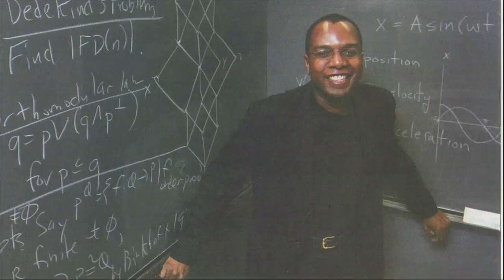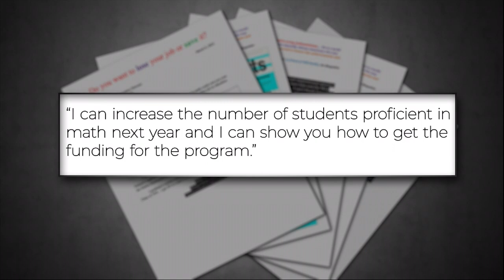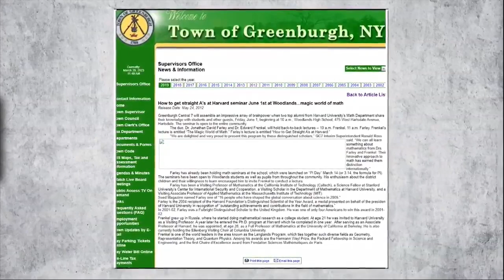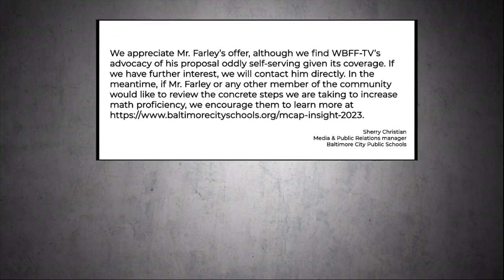Harvard-trained mathematician offers Baltimore students help, no reply from school leaders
A Harvard University trained mathematician is offering to help Baltimore City Schools improve math scores.

Just seven percent of Baltimore City third through eighth graders, last year, tested proficient in math.

Dr. Jonathan Farley says he reached out City Schools offering his help, but City Schools has not even replied to his emails.

In the 1990s, Dr. Farley earned a doctorate in mathematics from the University of Oxford and graduated with honors in mathematics from Harvard University. He’s taught mathematics at Vanderbilt and MIT along with high schools in New York, California and Massachusetts. Now, he’s a professor at Morgan State University, and he wants to help Baltimore.